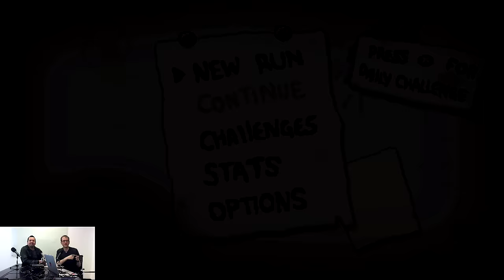The Binding of Isaac Afterbirth+ on NINTENDO SWITCH! 24 Minutes of Gameplay @ GDC 2017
Binding of Isaac Afterbirth+ is a hardcore roguelike bound for the Nintendo Switch. We sat down for a play session with the devs from NICALiS and talked about adapting the game for Nintendo's new console.